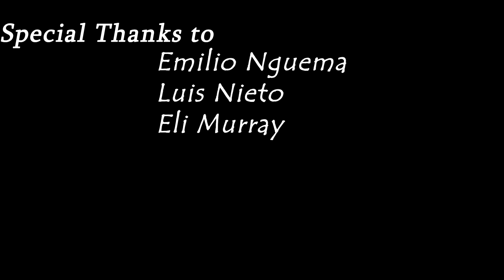The Daytime nightmare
A short story that you should never fall asleep on that couch